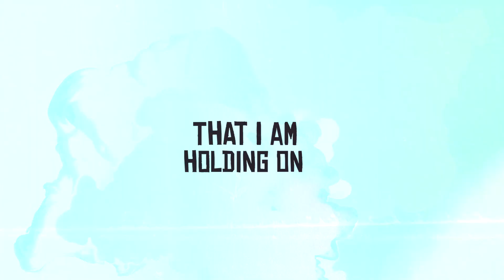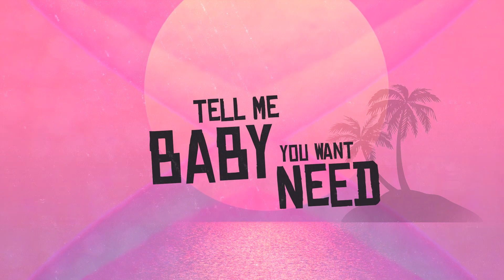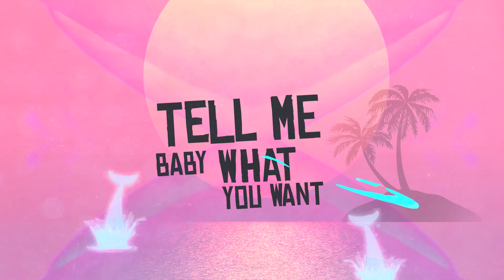Dolleesi - Escape (Official Lyric Video)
Escape (Official Lyric Video)

Lyrics:

Look up at the sky
Missing you since we last said goodbye
I think of the times
That I am holding on and
Waiting for, waiting for you
To be with you, be with you

Deep as the ocean
Your eyes are deeper yet
Now look at me
I’m emotional

 Tell me baby what you want
Tell me baby what you need
I will be your paradise, island in the sea
Come escape with me

Escape with me
Escape with me

I know we can fly.
You’re the one I was hoping I would find
All the tears that I’ve cried
They’re tears of joy now that I’m
Drowning in, drowning in you
To be with, be with you

Escape with me
Escape with me

Come on we gonna escape
I'm a plane ride away, oh
Escape, escape yeah yeah

Escape with me
Escape with me

Credits:
Producer:Camilo Vélez
Written by : Dolleesi, Alice Schroeder, Mary Stephanis, Lashia Levis
Mix: Andrés González Cardona
Master: Camilo Silva
Guitarist: Joao Perrusi
Recording Engineer: Mateo Barragan

Creative Direction - Dolleesi, Zinal Xals
Lyrics Video - Zina Xals